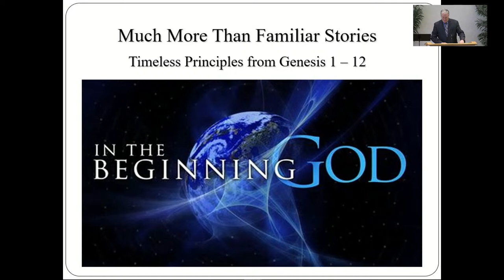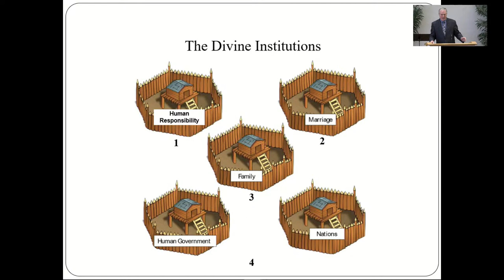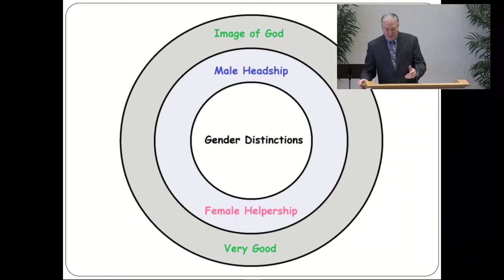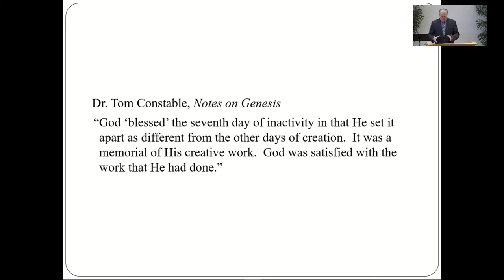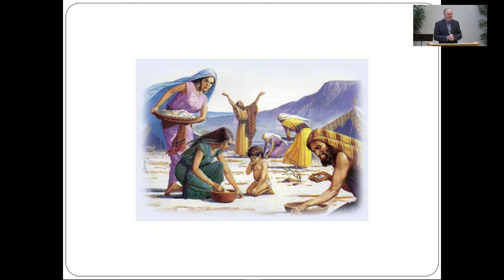Much More Than Familiar Stories - Lesson 154 - Steve Masalin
MUCH MORE THAN FAMILIAR STORIES

Steve Masalin
North Stonington Bible Church